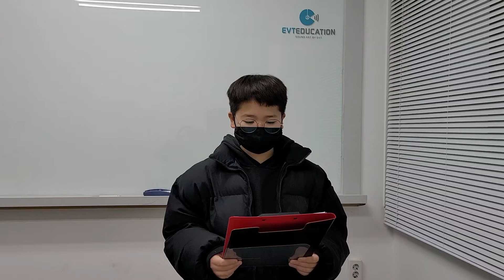Sound Art Level 1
단모음a사운드를 체화하는 스토리북 리딩 영상입니다.